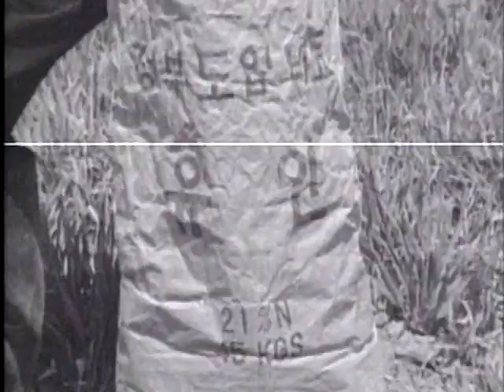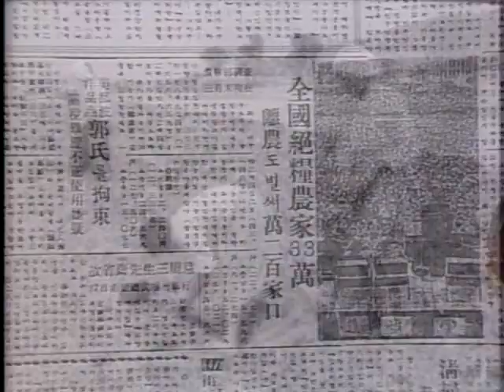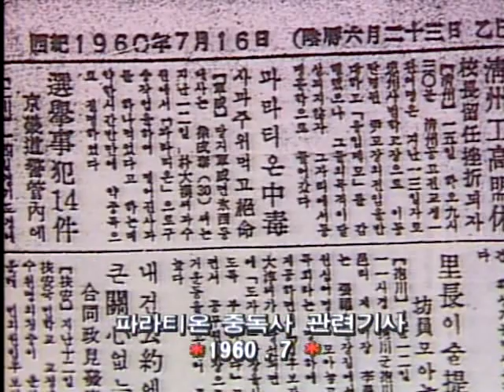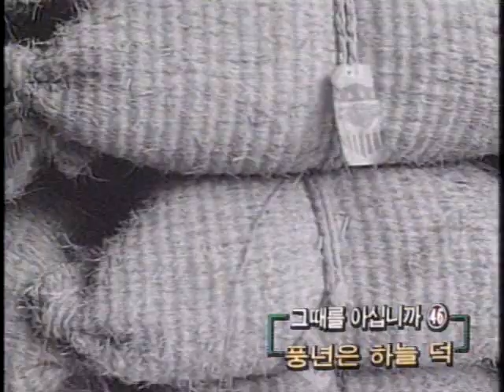[다큐] 그때를 아십니까 46 풍년은 하늘 덕.avi